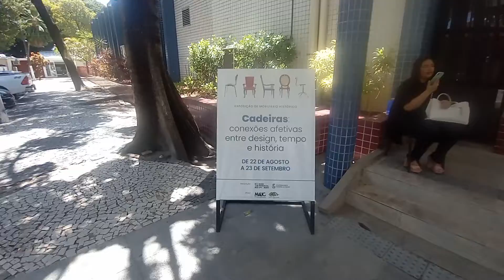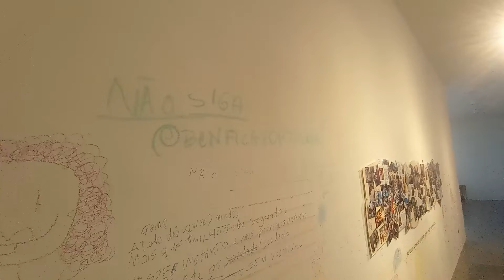TV DIVIRTA-CE - Lançamento de três novas exposições no Museu de Arte da UFC